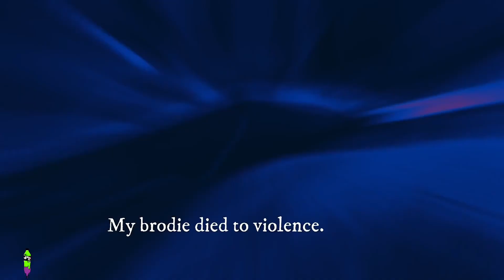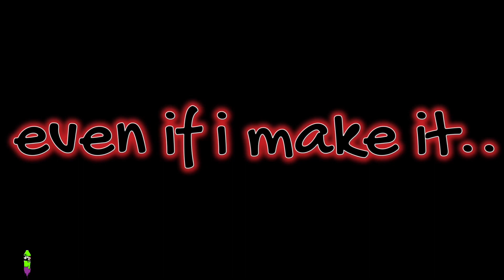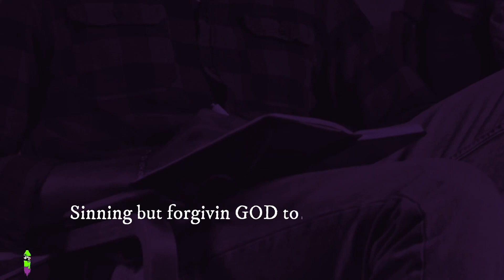Trenchmade Booda - Trench Poetry (Official Visualizer) Shot by:@ferrotosleezy_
Trenchmade Booda - Trench Poetry (Official Music Video) Shot by:@ferrotosleezy_